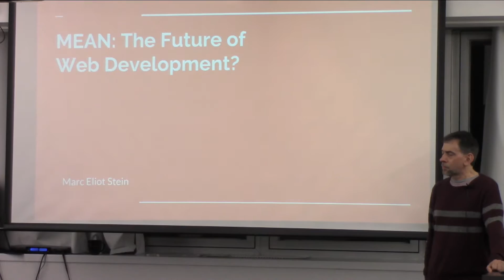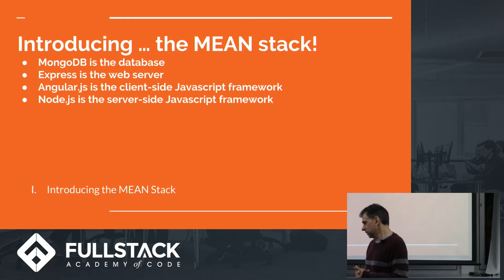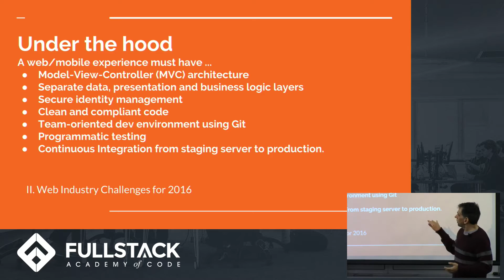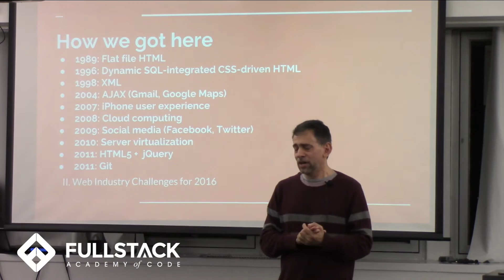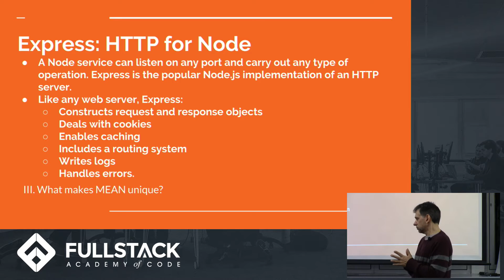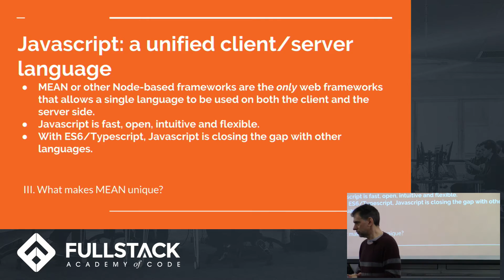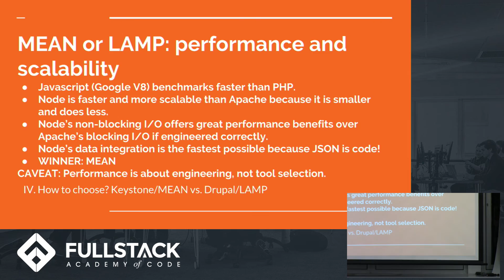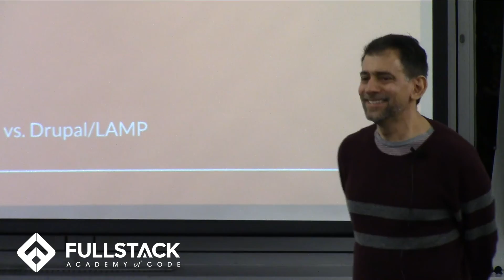MEAN Tutorial: The Future of Web Development?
The term MEAN stack refers to a collection of JavaScript based technologies used to develop web applications. MEAN is an acronym for MongoDB, ExpressJS, AngularJS and Node.js. From client to server to database, MEAN is full stack JavaScript.

Is MEAN the future of web development? Find out more in this tech talk.